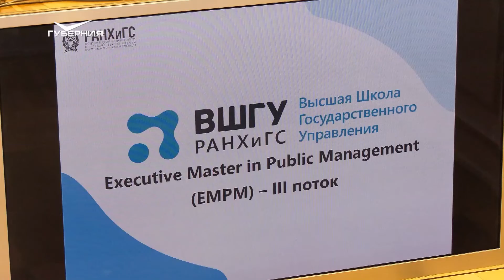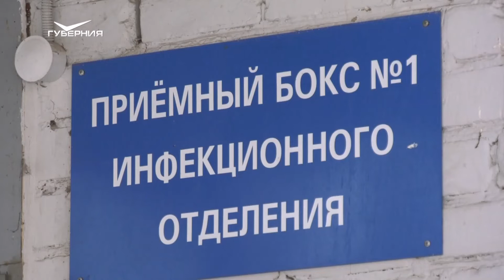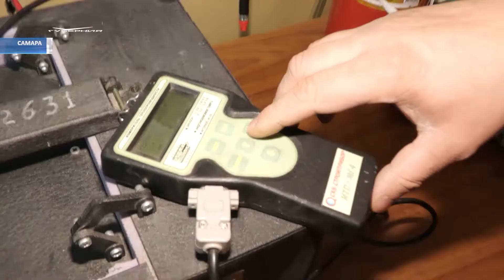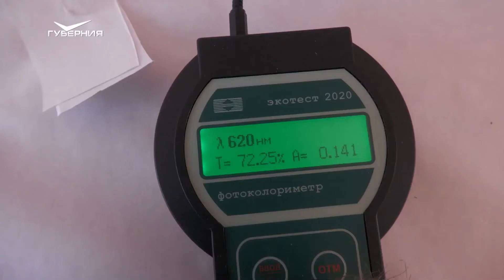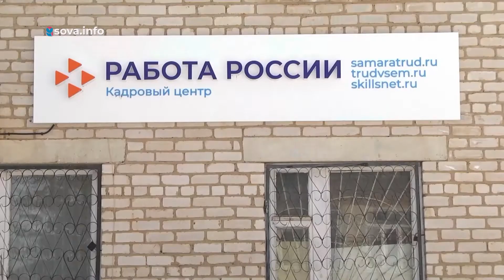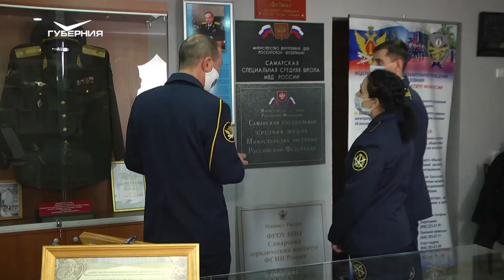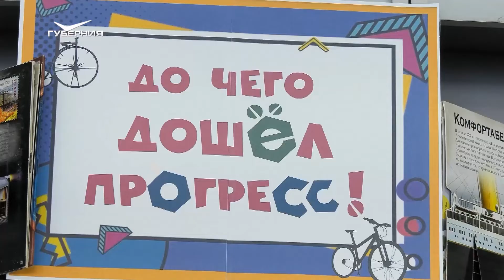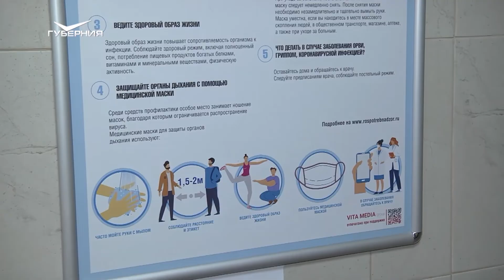Новости губернии от 16 марта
Самарские ученые в специальных лабораториях проверят, чем утепляют фасады зданий. Защищены ли сегодня школы и детские сады от возгораний, узнали наши корреспонденты.

Новые площадки для профессионального роста. В Самарской области стартовал региональный этап чемпионата WorldSkills Russia. В этом году он пройдет в обновленных мастерских в колледжах губернии. Подробнее, смотрите в выпуске.

Абсолютно здоровый картофель - то, за чем охотятся крупные хозяйства и простые дачники. Как самарские ученые производят семена на безвирусной основе и выводят новые сорта, расскажем сегодня.